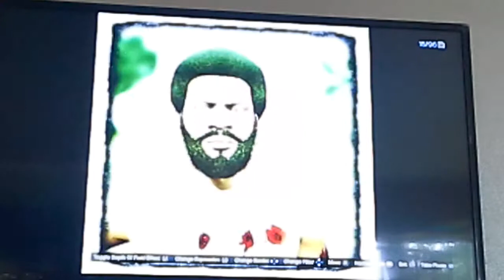GTA V Gameplay- w/ Kevin